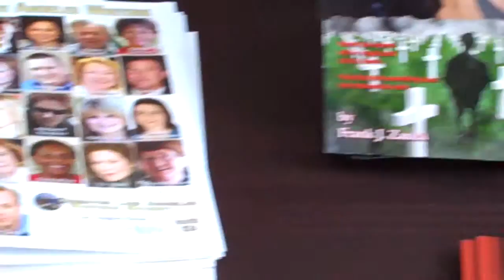LA Festival of Books 2010.mov